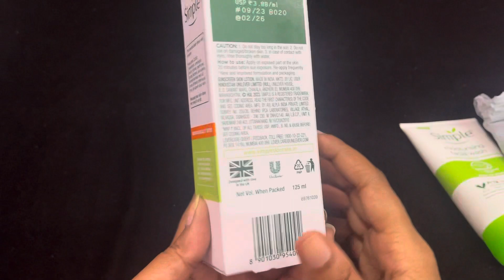Unboxing simple protecting light moisturiser and facewash safe for sensitive skin💚